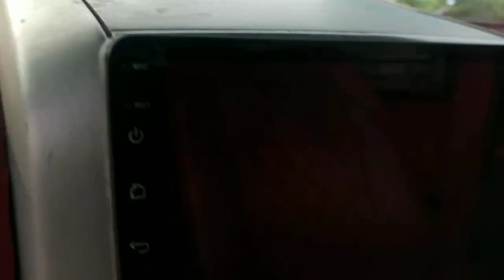आधी से कम कीमत में Maruti Suzuki Vitara Brezza, Ford Ecosport, Mahindra Jeep, Modified Thar autonote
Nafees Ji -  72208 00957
Auto Junction, T.N. Mishra Marg, Shyam Nager, Jaipur - 302019